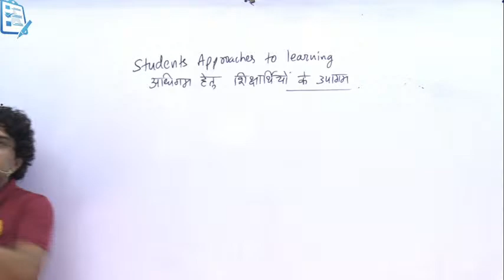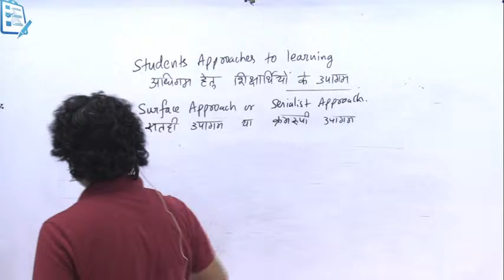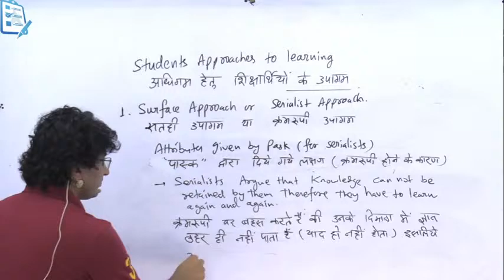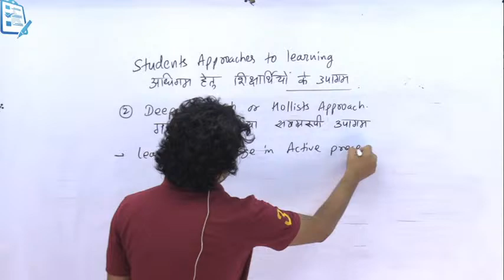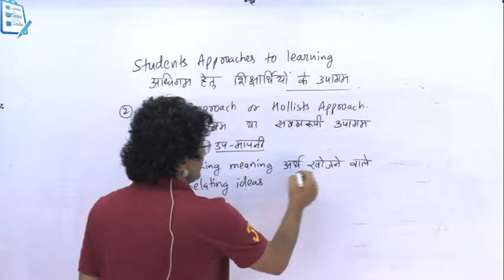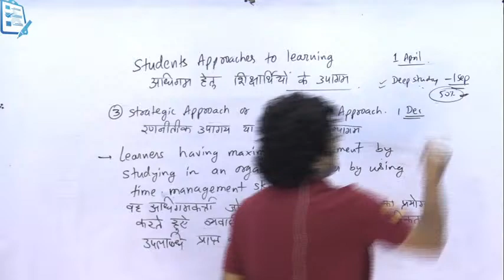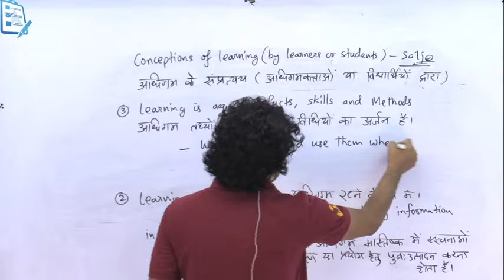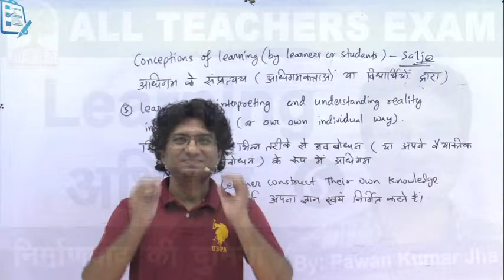Learning अधिगम | Part-6 | For State TET & Teacher Recruitment Exam | By Pawan Kumar Jha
Playstore Link For App -Teststar - Mobile Application, Neelkanth Education,

Psychological Approaches to Learning
Behaviorist approach,
Cognitivist approach,
Social learning approach,
Humanistic approach,
Constructivist approach

Behaviorist approach to learning
Profounder of Behaviorism as learning approach,
Watson's Behaviorism,
Tenets of Behaviorism
Psychologists promoting behaviorism,
Neo- behaviorist psychologists